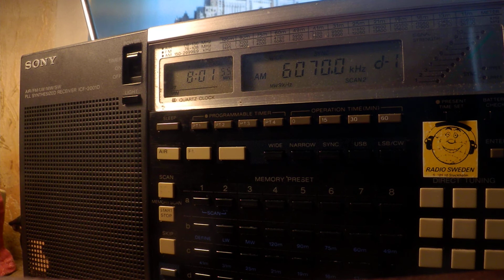10 05 2020 Channel 292 relay Radio Nord Sea International Goldrausch 6070 in German to CeEu 0800 on